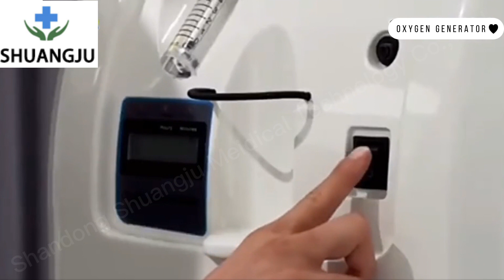Oxygen generator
Oxygen generator long-term supply, adequate supply